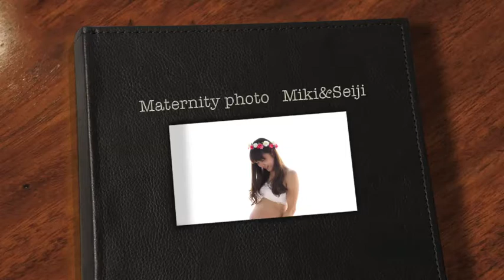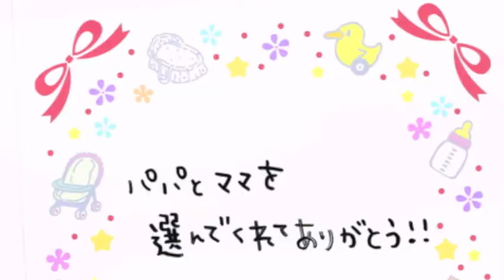椎名様 マタニティフォト 山形市にあるフォトスタジオいのせんとで写した映像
山形県山形市の写真スタジオ・Photo Studio いのせんとの動画です。ホームページは
山形市周辺（山辺町、中山町、南陽市、長井市、飯豊町、白鷹町、小国町、上山市、天童市、仙台市）でのマタニティフォト、マタニティドレス、チューブトップはお問い合わせ下さい。ヘアアレンジも承ります。